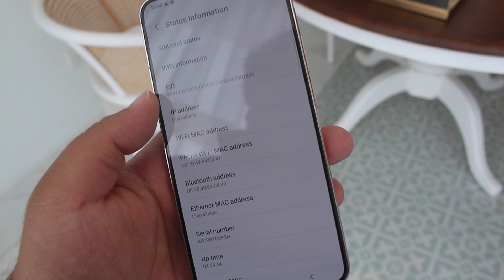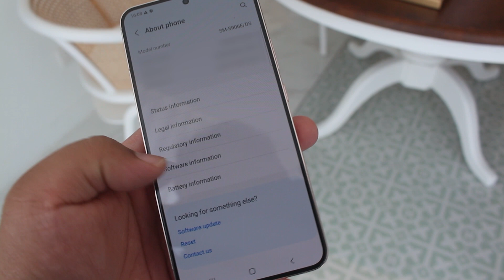Samsung Galaxy S22+ (Pink Gold) Hands On || techENT Tech Your Way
Samsung brings a new experience with the new GalaxyS22plus which comes in stunning Pink Gold. The new smartphone comes with the Snapdragon8Gen1 or Exynos2200 and has configurations with 8GB RAM and up to 512GB of internal memory. The new smartphone comes with an enhanced camera setup augmented by GalaxyAI. It retails from MYR4,099.